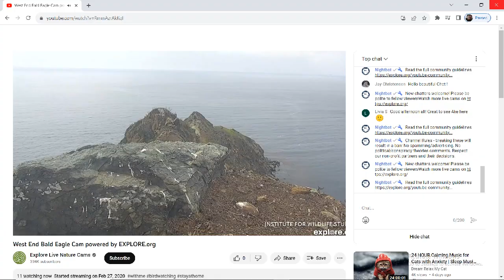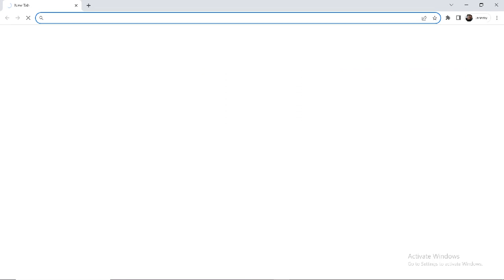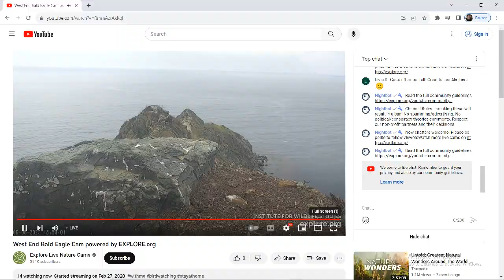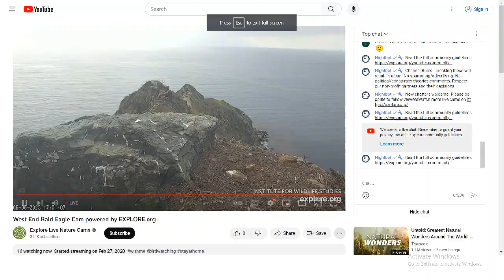West End Bald Eagles 09/05/2023 15:12